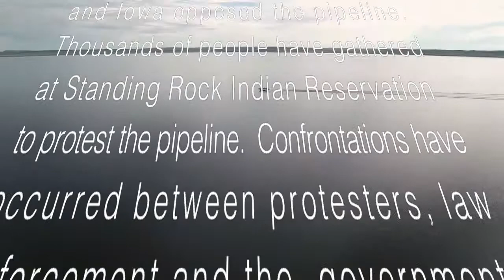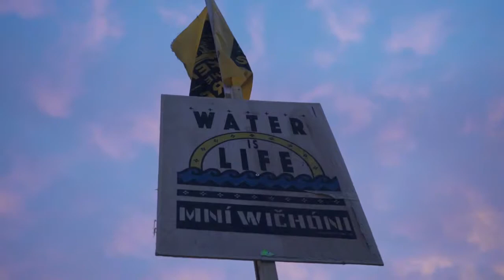Standing Rock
In 2015, construction began on the Dakota Access Pipeline, a 1,172-mile-long underground pipeline from the shale oil fields of North Dakota.  It would travel through South Dakota, Iowa, and terminate near Patoka, Illinois.

The pipeline is controversial.  Native Americans in the Dakotas and Iowa opposed the pipeline.  In August of 2016 a group organized on the Standing Rock Indian Reservation, and brought a petition to the USACE, and sued for an injunction against the pipeline.

Thousands of people have gathered at Standing Rock to protest the pipeline.  Confrontations have occurred between protesters and law enforcement.  On November 1, 2016 President Obama asked the USACE to examing rerouting the pipeline to avoid sacred Native American lands.  On November 14, 2016 the USACE announced they would review the route and look for alternatives.  On December 4, 2016 the USACE stated they would not grant an easement for the pipeline to be drilled under Lake Oahe and would look for alternative routes.

On January 24, 2017 President Trump signed an executive order to advance the construction of the pipeline.